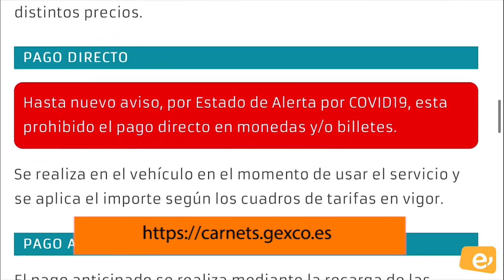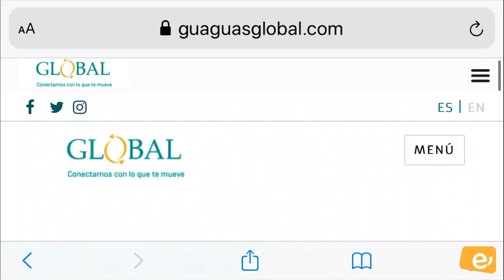SE INFORMA SOBRE LA TRAMITACIÓN DE LOS BONOS DE TRANSPORTE A TRAVÉS DE GLOBAL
EL AYUNTAMIENTO DE INGENIO INFORMA SOBRE LA TRAMITACIÓN DE LOS BONOS DE TRANSPORTE A TRAVÉS DE GLOBAL
La solicitud se realizará a través de la web y se establecen dos puntos de recarga en el municipio de Ingenio

Desde el Ayuntamiento de Ingenio se desea informar a la ciudadanía sobre la tramitación de los diferentes bonos de transporte que ofrece la Compañía Global, dado el establecimiento, por parte de ésta, de la prohibición del pago en efectivo tras el reciente decreto que fijaba el Estado de Alarma.

Ante las dudas generadas, la entidad pública municipal comunica, que la emisión de Bonos WaWa Joven , Bono Residente Canario, o Tarjeta Bono Oro estarán supeditadas a la realización de una solicitud previa, vía telemática, a través de la web , que requerirá la aportación del certificado de empadronamiento. Éste será expedido a través de la O.A.C del Ayuntamiento de Ingenio, para lo cual, las personas interesadas deberán enviar un correo electrónico a la siguiente dirección: . Durante el período de tramitación, que tendrá un plazo máximo de siete días, los usuarios/as podrán utilizar el transporte público mostrando al conductor el resguardo de la petición. Las tarjetas serán recogidas en la oficina situada en la Estación de San Telmo en Las Palmas, sirviendo como justificante para el traslado hasta la misma el referido resguardo.

De igual modo, se comunica que los/as titulares de aquellas tarjetas que, como es el caso del Bono Residente, llevan aparejada una cantidad con un límite temporal, podrán requerir el reintegro del importe no utilizado durante el Estado de Alarma a través de la web ya mencionada o en la Estación de San Telmo.

Finalmente, Global informa en su web, de los puntos de recarga en el municipio de Ingenio. Los establecimientos incluidos son los siguientes
Autoservicio Lugo. C/ El Gofio, 20.
Bazar “De Todo Un Poco”. C/ León y Castillo, 26.